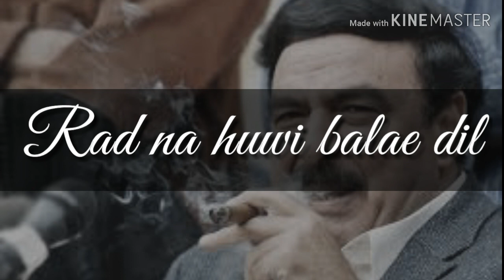SHEIKH RASHEED POETRY STATUS | SHEIKH RASHEED BEST SHAYARI STATUS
SHEIKH RASHEED POETRY STATUS | Ghair Ki Baton Ka Akhir | SHEIKH RASHEED | BEST SHAYARI STATUS